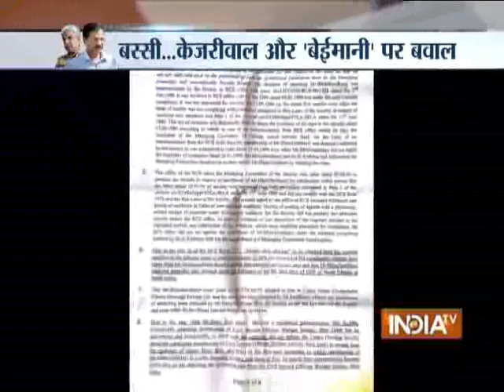'Will Send Dishonest to Grave': Delhi Police Chief BS Bassi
'Will send dishonest to grave': Delhi Police Chief BS Bassi. AAP MLAs accused Delhi Police Commissioner B S Bassi of misusing his position to acquire a flat.